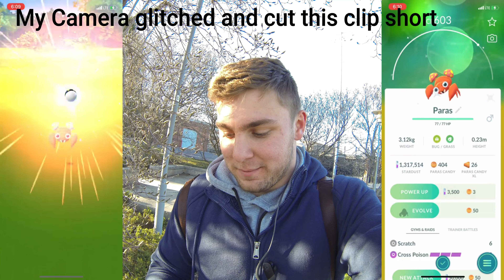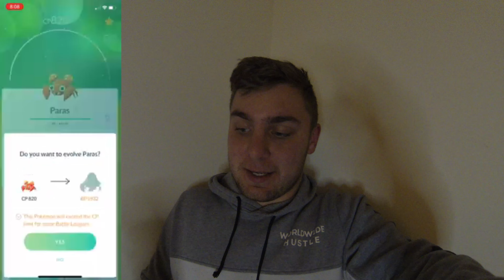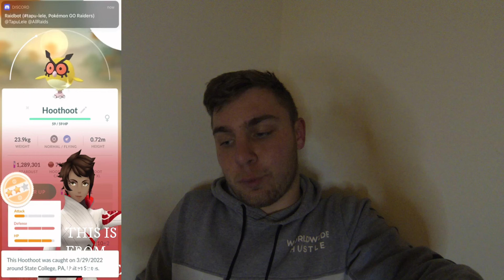So Many Shiny Pokemon ✨! (Pokemon Go Lush Jungle Vlog)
Hey everyone,
In today’s video I got so many shinies! It was a lot of fun and Paras Spotlight hour was a success! I ended up doing pretty well over the whole Lush Jungle event but I recap everything at the end of the video. Also, have a great day!